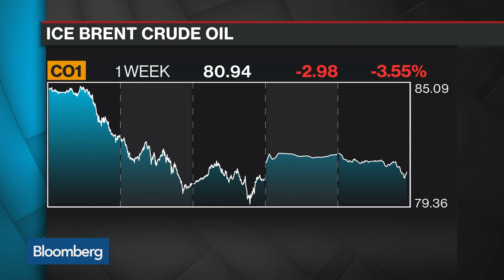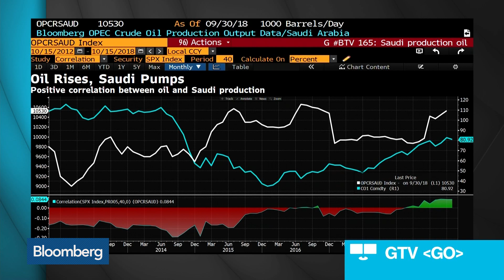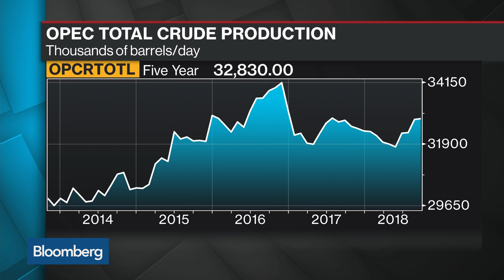Oil in Focus in U.S.-Saudi Tension Over Khashoggi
Oct.15 -- Political tension between the United States and Saudi Arabia over the disappearance of reporter Jamal Khashoggi may have the potential of spilling over into the global oil market. Bloomberg's Javier Blas reports on "Bloomberg Surveillance."